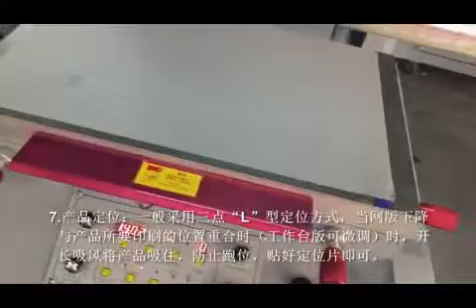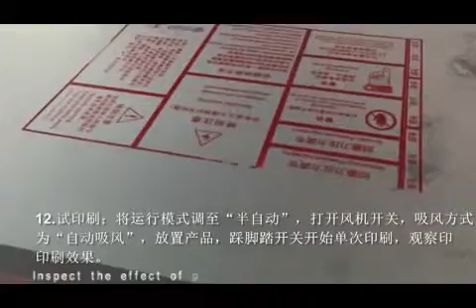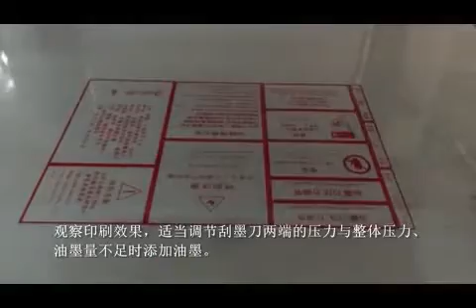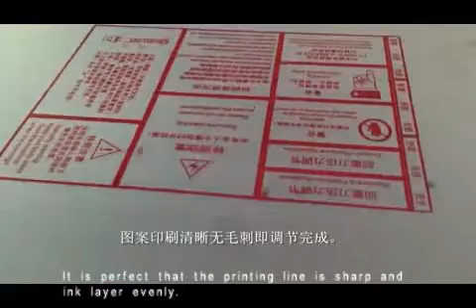how to start the semi auto screen printing machine TX-4060st?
silk screen printing machine
semi auto printing machine